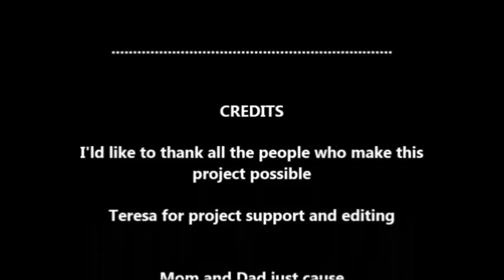Places I'll try to be, AUG. 3rd & 4th 2019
Three places this weekend,  we'll see how the ole' go4er holds up..lol.

15 minute video of your "RIDE" on DVD, FREE!  ?? ??